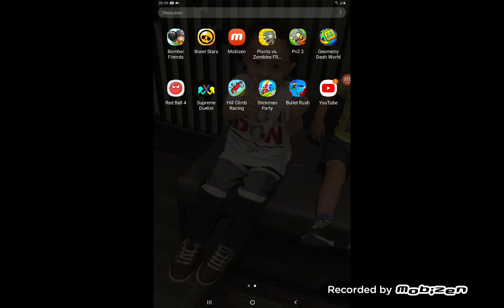RED BALL 4 - Ultimo Chefe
Inimigos malignos querem deixar o mundo numa forma quadrada.
Quem tem as bolas para salvar o mundo? É isso mesmo!
Red Ball ao resgate!

Role e pule em 75 níveis excitantes e cheios de aventura.
Abra caminho por armadilhas complicadas e derrote todos os monstros.

@raizenbruxo @TioJackson Valclark Junior